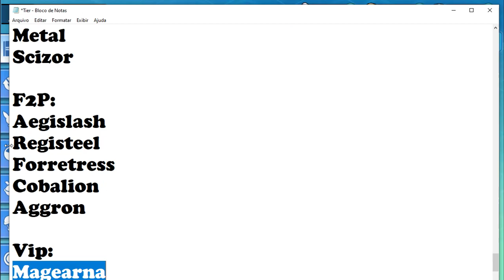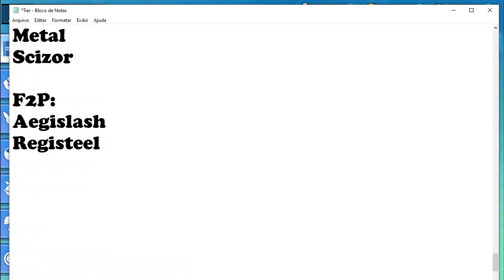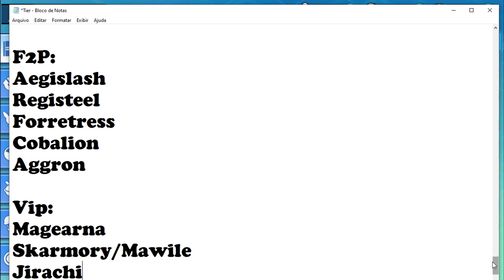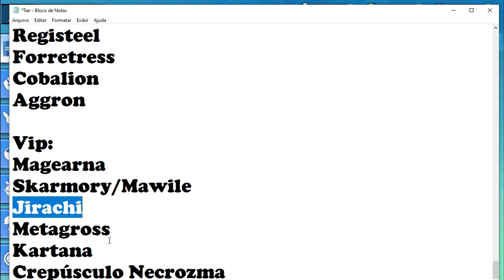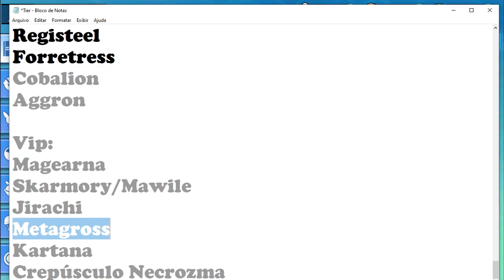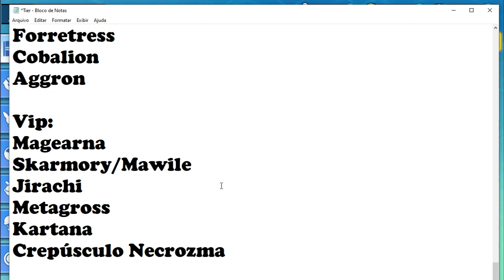MELHORES POKÉMON STELL (AÇO)🦾🤖Pokémon Pendant, Infinity Island, Mundos Elementais 22/07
Nova versão do Pokemon Pendant/Infinity Island, Em português, Servidor 1 abriu dia 07/06
 Download
1°Opção
3°Opção
Pesquise por Mundos Elementais na Play Store